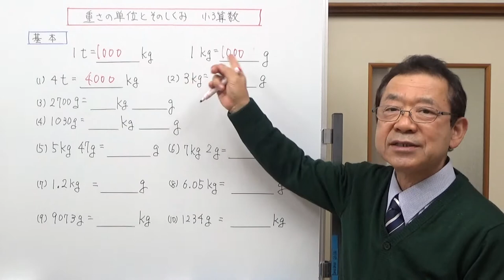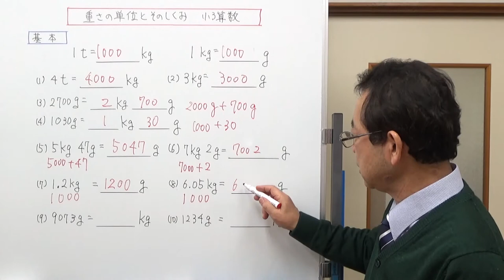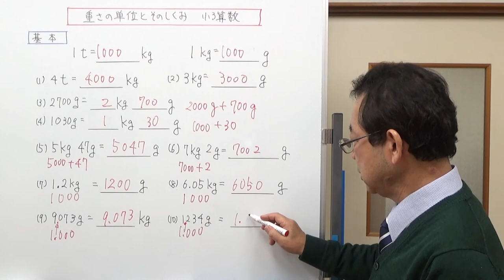重さの単位とその仕組み 【お母さんの算数・数学教室】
重さの単位、キログラムをグラムに直す、グラムをキログラムに直すときの考え方を紹介しました。